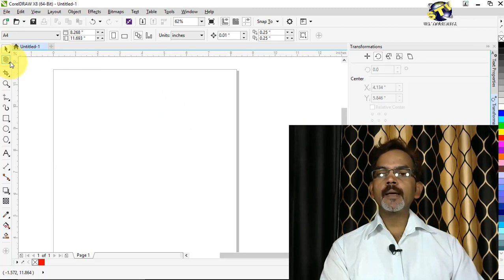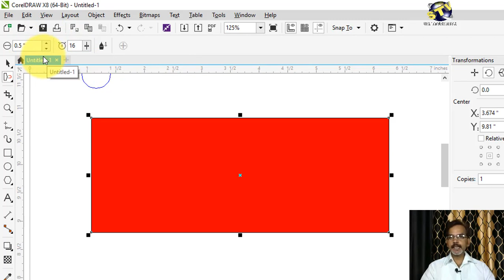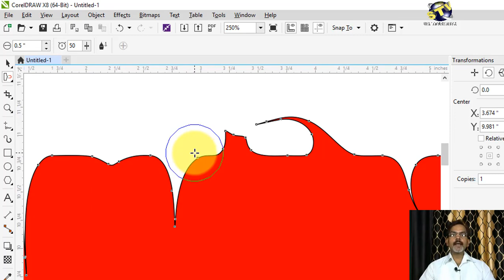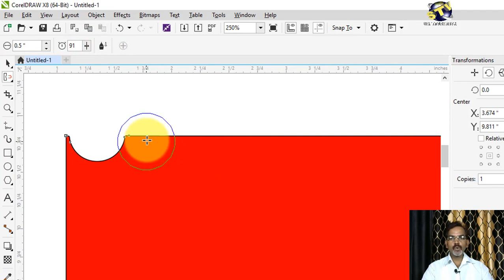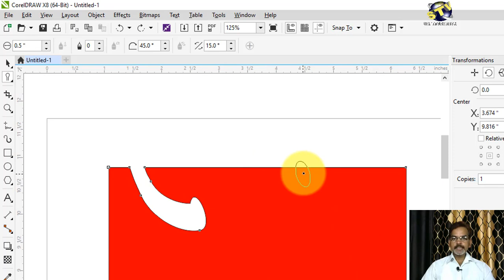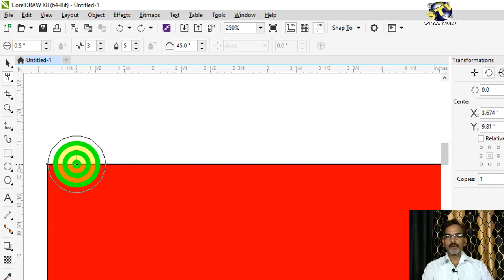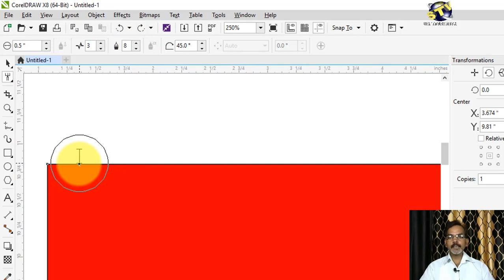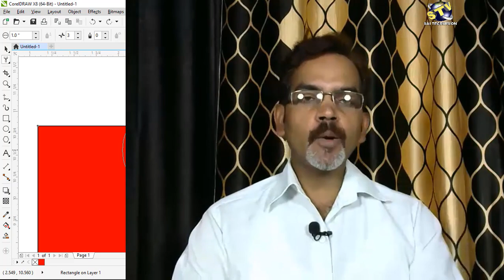How to use Attract, Repel, Smudge and Roughen Tools in CorelDraw X8 in Hindi (Basic Series) Part-10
Namaskar Doston ! Is video me Attract tool, Repel tool Smudge tool and Rought tool ke bare me bataya gaya hai. Jiska aage chalke bahut hi jyade use hai.